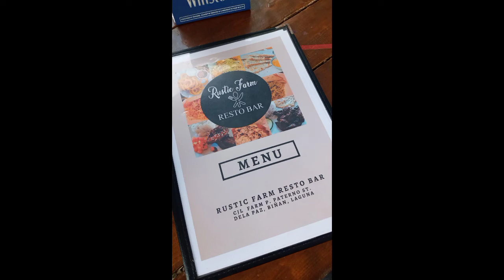RUSTIC FARM RESTO BAR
🕑 WED TO SUN 2:00-10:00 PM
     🚗Brgy Dela Paz Biñan Laguna
     📍 Waze Maps: CJL Farm
     CLOSE EVERY MONDAY &TUESDAY